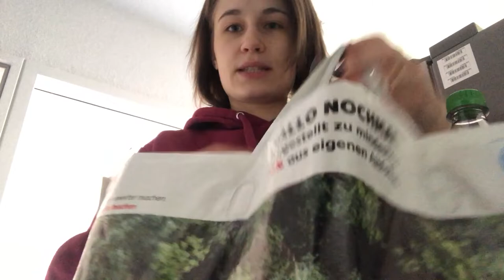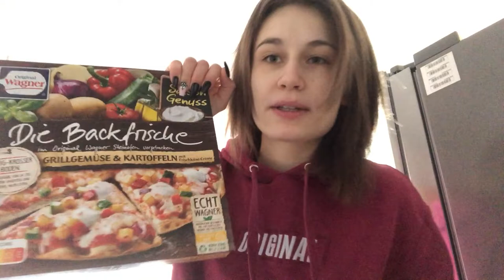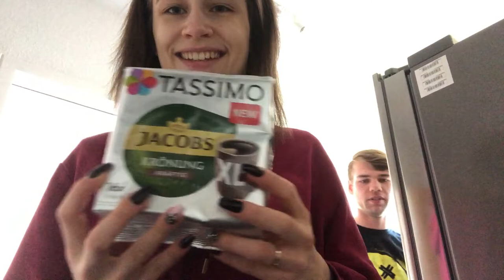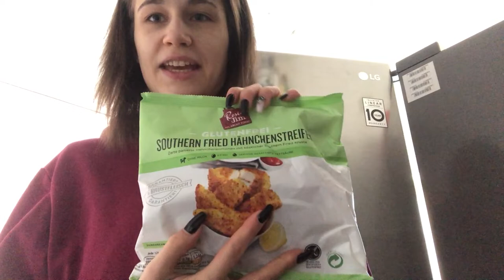XL VLOG | Wocheneinkauf | Aussortieren & Aufräumen | Noreia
In diesem Video nehme ich euch wieder mit in unseren Alltag, zeige euch einen großen Wocheneinkauf, und ein bisschen wie wir aussortiert, aufgeräumt und umgeräumt haben. Viel Spaß mit dem Video!